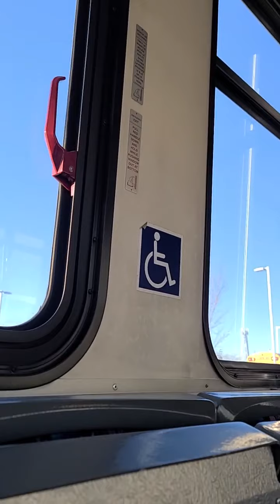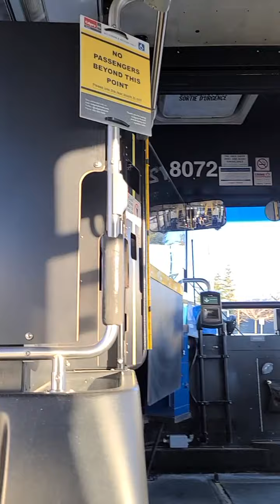riding CT 2008 New Flyer D40LFR # 8072 ride 1 route 149